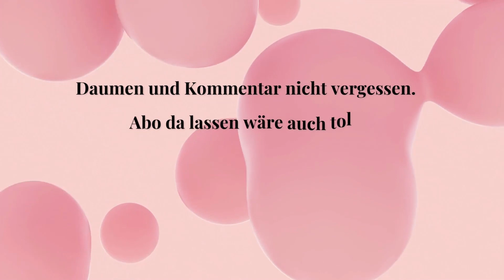Nicht mehr bei SU, Minihaul und Test der Produkte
Dauerwerbung wegen Marken- und Shop Nennung.
Alle im Video gezeigten Produkte wurden von mir gekauft und von mir bezahlt.
Sollte dies irgendwann mal anders sein, werde ich es sagen.

Musik und Intro/Outro sind erstellt mit canva.com